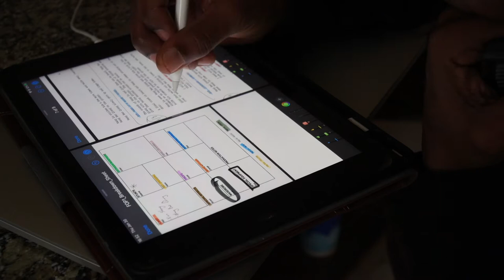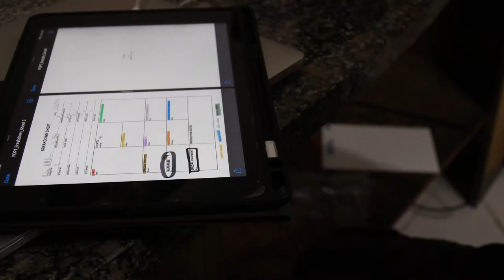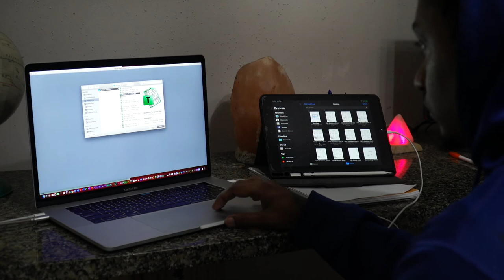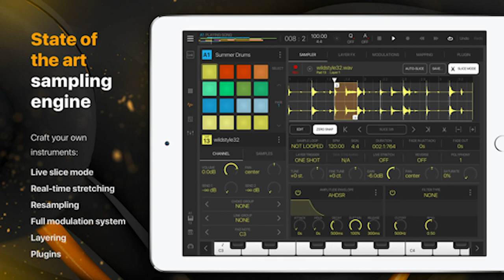Kalique McMillian Time-lapse; Script Break Down: Full Sail University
Week 4 for FOP I final